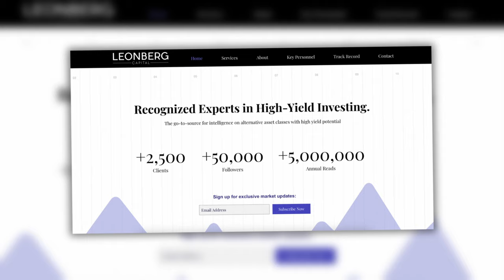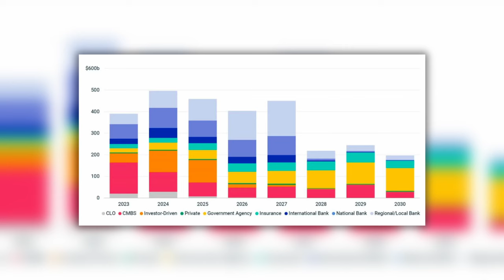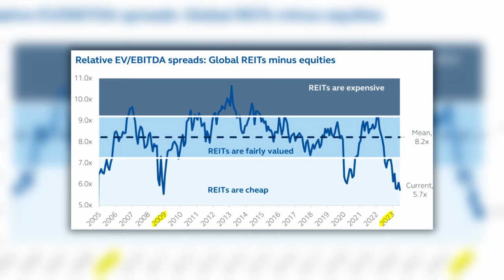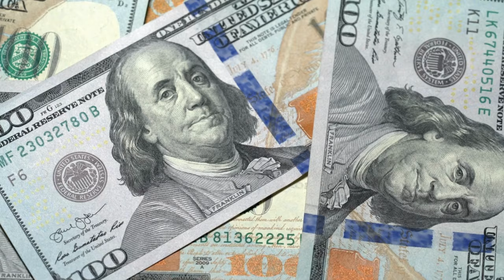Very Bad News for REITs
Real estate investment Trusts (REIT) are facing a lot of very bad news, challenges, and risks. Some sectors of commercial real estate are oversupplied. Apartment REITs like Mid-America Communities (MAA) and storage REITs like Extra Space Storage (EXR) are good examples.  Interest rates have also surged and a wave of loan maturities will soon hit CRE markets. Many mortgage REITs are facing loan defaults and some are already cutting their dividends. Net lease REITs like Realty Income (O) are struggling to grow due to their rising cost of capital. Healthcare REITs like Medical Properties Trust (MPW) are feeling the lingering impact of the pandemic. Etc. I discuss the good, the bad, and the ugly.

Image sources: NAREIT, YCHARTS, EPRA, Canva

This video is impersonal and does not provide individualized advice or recommendations for any specific person. Viewers/readers should not make any investment decision without conducting their own due diligence and consulting their financial advisor about their specific situation. The information is obtained from sources believed to be reliable, but its accuracy cannot be guaranteed. The opinions expressed are those of the publisher and are subject to change without notice. This YouTube channel is managed by Leonberg Research OÜ, a subsidiary of Leonberg Capital OÜ.